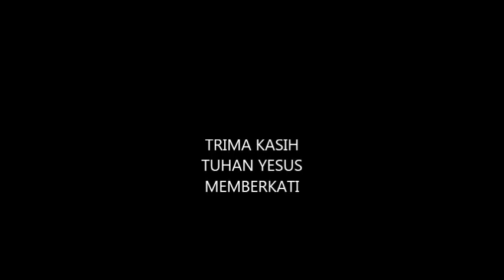LAGU ROHANI ANAK SEKOLAH MINGGU BAHASA INGGRIS POPULER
Semoga video lagu ini menjadi berkat bagi saudara - saudari yang melihatnya. Hanya untuk kemuliaan TUHAN, GBU